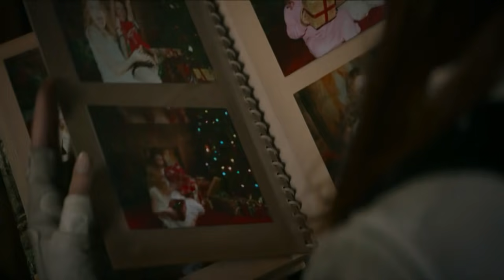Black Widow (2021) Marvel Nuevo Tráiler Oficial Español Latino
Disfruta el nuevo tráiler de Black Widow de Marvel Studios. Estrenará el 9 de julio en cines disponibles y en DisneyPlus Premier Access con costo adicional.
Harta de huir de su pasado, Natasha Romanoff (Scarlett Johansson), también conocida como Viuda Negra, se adentra en el núcleo familiar de los Romanoff, compuesto por Yelena Belova (Florence Pugh), Melina Vostokoff (Rachel Weisz) y Alexei Shostakov (David Harbour).
Con la familia otra vez reunida, tendrá que hacer frente a una conspiración vinculada a asuntos de su pasado. Estos enemigos, entre ellos Taskmaster, a los que deberá enfrentarse Natasha no cesarán hasta derribarla, obligándola a afrontar de nuevo su historia como espía en la KGB, mucho antes de SHIELD y de convertirse en una Vengadora.
Este filme dirigido por Cate Shortland, es la primera película de la Fase 4 del Universo Cinematográfico de Marvel, que nos relata los acontecimientos ocurridos entre Capitán América: Civil War y Vengadores: Infinity War.